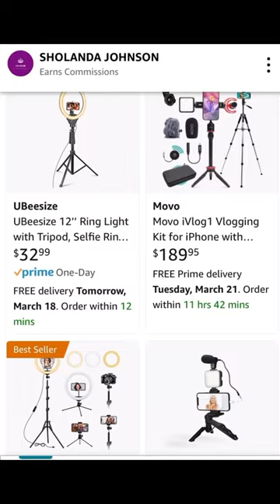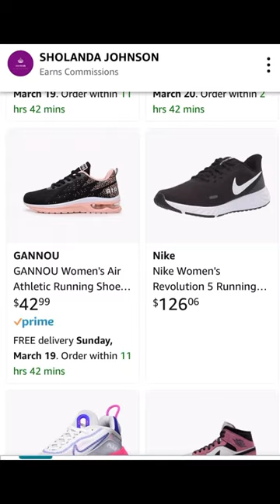🛍️SHOP AT MY AMAZON STORE 🛒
NEW AMAZON INFLUENCER 🙌🏼 amazon amazoninfluencerprogram 🛍️